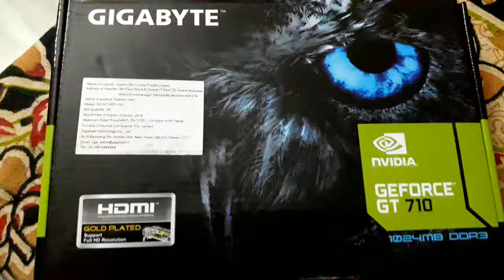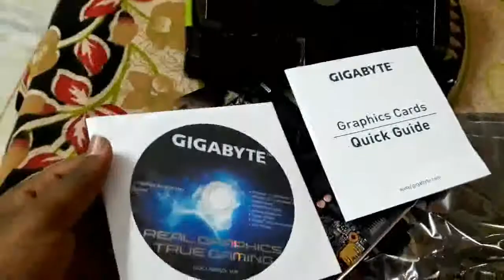GIGABYTE GeForce GT 710 DirectX 12 GV-N710D3-1GL 1.0 1GB 64-Bit DDR3 PCI Express 2.0 (opening)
GIGABYTE GeForce GT 710 opening!